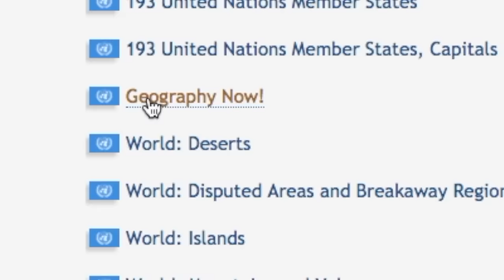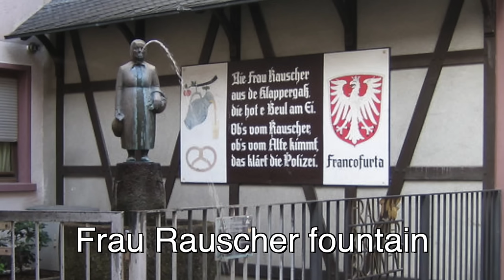STATES (Bundesländer) of GERMANY EXPLAINED (Geography Now!)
Hehe. "Hamburgers"

1905 N Wilcox ave, # 432